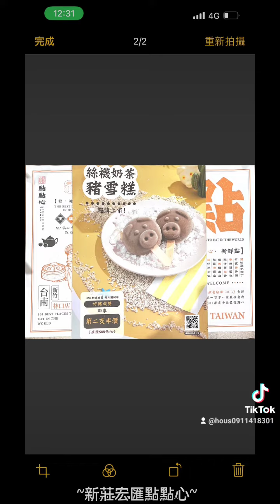2022/7/13宏匯 點點心 嚐鮮 豬仔流沙包 中國信託 駕訓班 重機報名找范成康教練-妹妹（豬豬）與媽媽（小妹）的隨手拍照~臨時起意的（18歲）與（*8歲）的隨手拍.隨性之旅~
2022/7/13宏匯 點點心 嚐鮮 豬仔流沙包 中國信託 駕訓班 重機報名找范成康教練 - 妹妹（豬豬）與媽媽（小妹）的隨手拍照~臨時起意的（18歲）與（*8歲）的隨手拍.隨性之旅~

2022/7/8兼差工作後的臨時約會（八里+淡水坐船來回半日遊）是巧遇還是刻意呢？哈哈！(◕ᴗ◕✿)

妹妹很厲害筆試+路考一次考上.騎180cc去考~
110/7/5滿18歲.7/6買機車155cc.7/7考上駕照...
我昨天晚上10點多隨口說說（原本預約到8月）
妹妹看看有沒有人退預約考試（結果真的有！）
結果預約到了下午1點！早上衝去蘆洲試練一下.體檢約半小時.上課2小時.報考.筆試.路考...一次完成~~~等待的時候太緊張了！回家累趴◉‿◉

1. 直線七秒：起步前可以留多一點空間，不要太靠近起始線，這樣一開始可以稍微催多一點油門後讓機車滑行進到開始計秒，也可以多一點距離來抓平衡，穩定後進入直線七秒區再緩慢補少少的油門，油門的拿捏需要練習。
2. 要到待轉區前有一個紅綠燈，如果遇到紅燈那很容易，就是冷靜地停下來後要起步前左右擺頭。